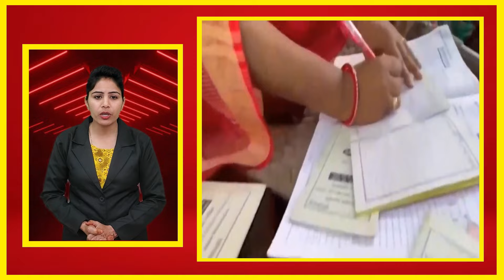Budget 2024: लखपति दीदी योजना के तहत देशा में 3 करोड़ महिलाओं को आर्थिक मजबूती देगी मोदी सरकार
Budget 2024: Finance Minister Nirmala Sitharaman ने साल 2024 के लिए अंतरिम बजट में Lakhpati Didi योजना को बढ़ावा देते हुए , 3 करोड़ लखपति दीदी बनाने का लक्ष्य रखा है. आइए जानते है ,क्या है लखपति दीदी योजना और कैसे मिलेगा फायदा तथा केसे  करे आवेदन ?